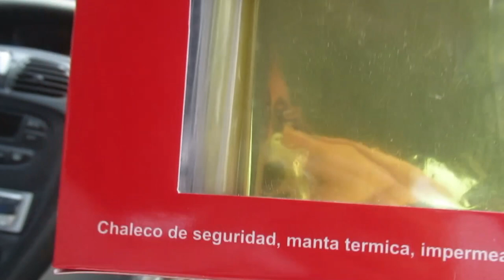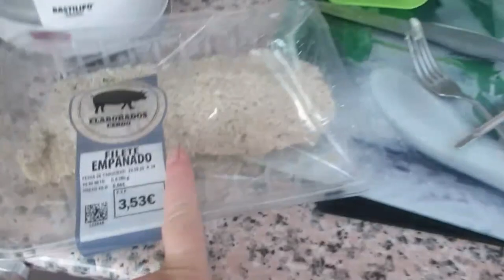Я ждала этого целый месяц😃 ШОПИНГ ВЛОГ💶 Классные кросы👟 РЕАЛЬНАЯ жизнь в ИСПАНИИ VLOG